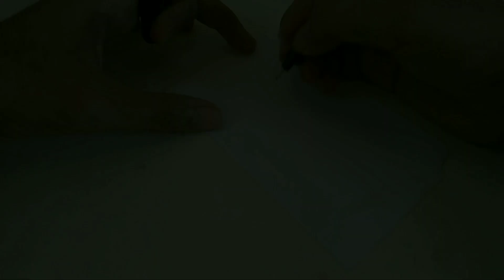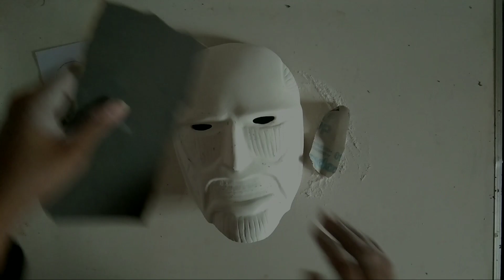CARA MEMBUAT TOPENG COLOSSAL TITAN | AOT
Video kali ini cara membuat topeng COLOSSAL TITAN Dari bubur koran...
Lumayan lama baru upload🙏🏻..

(There is no end to creativity)

Follow m (SM)

Wassalam.